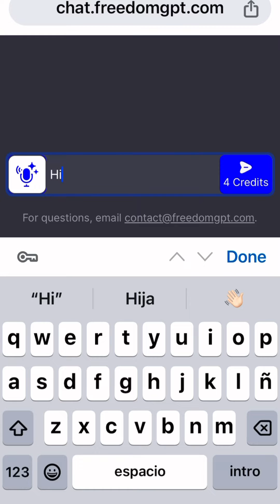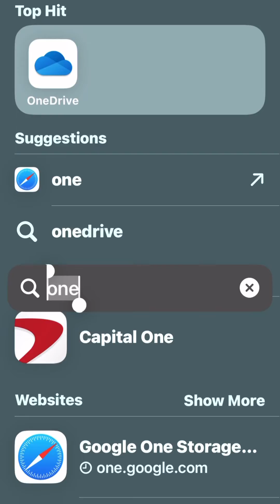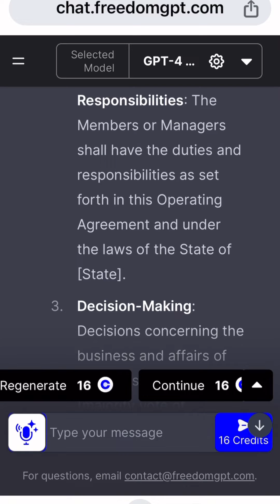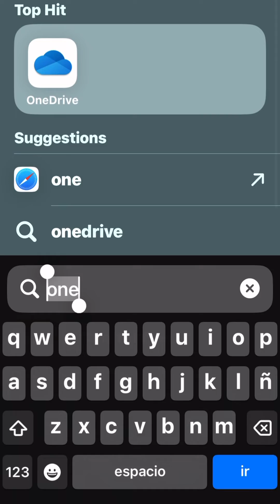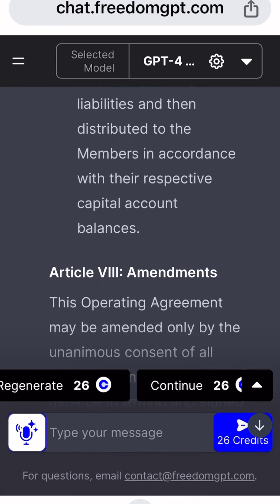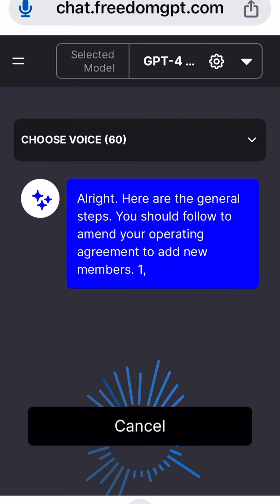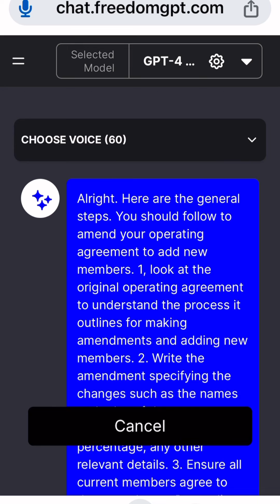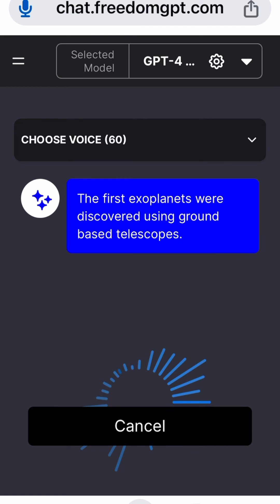Review of the New Chat GPT-4 Omni - First Impressions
Freedom GPT, an early AI model focused on open-source and uncensored responses, predated xAI's uncensored Grok, offering users a platform for unfiltered conversations before Grok's release.

When the Omni update was released, Open AI made a huge update to their chat, and although it was already quite effective now it feels even more emotional like I’m texting a friend.

This clip shows me using an API for chat GPt4(o) that is called FreedomGPT which is a project to make LLMs available to all.  Now I purchased and use the official app.

The Open AI that I use for chat GPT has model selection for 3.5, 4, and 4(O) though you max out the request limit.   Using 3.5 for basic tasks because this is efficient.

You can ask it more open-ended questions and still get good answers. Although I would say it still suffers from the formatting issues — it’s understandable. It will give you more information than you need it to as in this example, when I asked it to fill in a few sentences, it returned an entire document.  This is still the same problem that we humans face which is how do you effectively select the information that’s important.  Google has also released many AI products this week, though that’s outside the scope of this video.